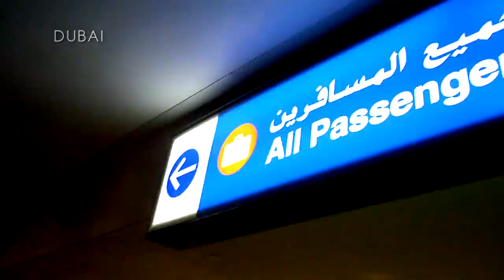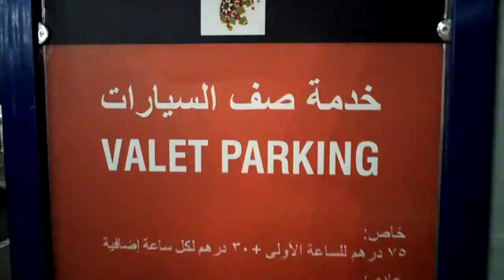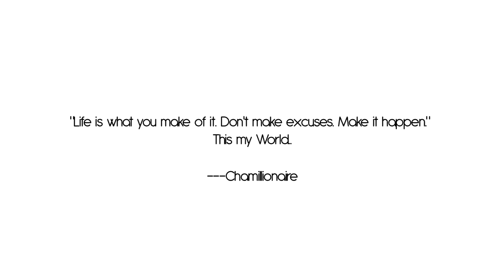CHAMILLIONAIRE-THIS MY WORLD (OFFICIAL VIDEO) FEAT- BIG K.R.I.T.